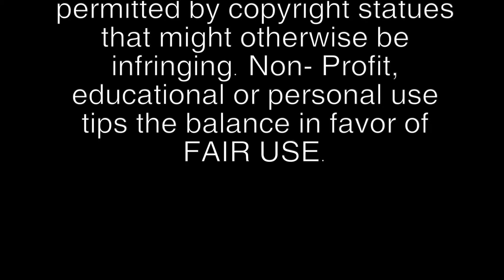Best Jawala Devi Song | जागो है भवानी जागो है महारानी | Dheeraj Pandey | मैया आ मैया आ | Vs Music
Best Jawla Devi Song | जागो है भवानी जागो है महारानी | Dheeraj Pandey | मैया आ मैया आ | Vs Music

Hi welcome To ourYoutube Channel ( Vs Music  )

► Album                        :- mata ka jagrata
► Song                          :- jago hai bhavani jago hai maharani
► Singer                        :- dheeraj pandey
► Musician.                  :- shiva ji band
► Camera                     :- gaurav kumar
► Video Editer.             :- ravi  vijay soni
► Sound.                       :- tinku
► Company/ Label.     :- V.s.music

1:- Mata ka bhajan
2:- Mata ki chowki jagran
3:- Live bhajan video
4:- Vs.music all songs
5:- jagran video
6:- Mata rani ke gane
7:- Vs.music all video
8:-Jawala devi song
9:- Dheeraj pandey song

► Doston mere is vedio ko poora dekhiyega or achha lage to like kijiyega,share kijiyega,or ho sake to comment me apna sujhaw zaroor dijiyega taki may apke liye or bhi achha video bana sakun
Has someone suggested you visit a best audio recording studio/ Video Production House/ Album Song Recording Studio/ Sound Recording Studio in Patna in other words music recording studio in Patna for giving yourself a platform to showcase your talent? Your need is welcome in V S Music. It is the best video production studio in Patna which not only deals in audio and video ads but also takes contracts of event management,Audio-Video Advertising making,musical program, political ads, and song album recordings.
We V.S. Music , we provide divine Music so a person can meet the very divine source and have peace in his life. We are professional to promote Indian divine music. We provide Services like Mata Ki Chowki , jagran,sai Bhajan, Kirtan etc.
We work in team our main aim is to help the mankind to devote his some precious time towards god so as he can get the bestowed.